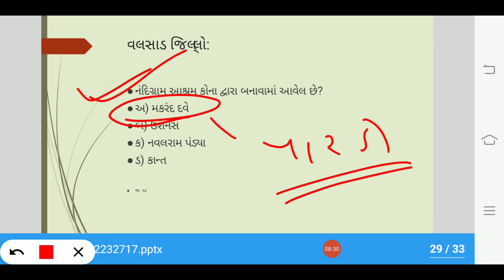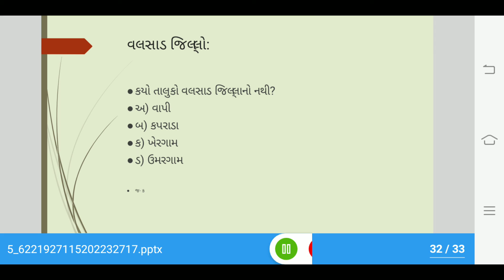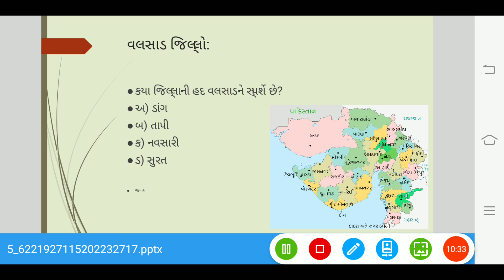વલસાડ । Valsad | Gujarat At A Glance | Bin Sachivalay | ATDO | gujarat na jilla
મિત્રો, આ વિડીયોમાં ગુજરાત સરકારનું પુસ્તક “ Gujarat At A Glance” ની માહિતીને સૌપ્રથમ વાર MCQ સ્વરુપે રજુ કરી છે. આ પુસ્તકમાં ગુજરાતના અલગ અલગ જિલ્લાઓ વિશેની માહિતી આપેલ છે. તેમાંથી આપણે આ વિડીયોમાં અમદાવાદ જિલ્લા વિશેની માહિતી જાણવાના છીએ. જેના પશ્નો નીચે આપેલ છે.

પ્રશ્નો:

નીચેનામાંથી કયો ડેમ વલસાડમાં આવેલ છે?

પારનેરાની ટેકરીઓ કયા જિલ્લામાં આવેલ છે?

ગુજરાત સરકાર દ્વારા કયા વનનું નિર્માણ વલસાડ જિલ્લામાં કરવામાં આવ્યું છે?

નીચેનામાંથી કયા બીચ વલસાડમાં આવેલ છે?

મધુબન ડેમ કઈ નદી પર આવેલ છે?

કયુ મ્યુઝિયમ વલસાડમાં આવેલ છે?

વર્જિન બીચ કયા તાલુકામાં આવેલ છે?

લેડી વિલ્સન મ્યુઝિયમ કયા તાલુકામાં આવેલ છે?

વૃંદાવન ફિલ્મ સ્ટુડિયો કયા તાલુકામાં આવેલ છે?

વલસાડને “ધન્ય ધરા વલસાડી” તરીકે નવાજતા લેખક કોણ?

કયા જિલ્લાનું મૂળનામ ‘ન્યગ્રોધપુર’ હતું?

કઈ પર્વતમાળાનો ભાગ વલસાડ જિલ્લામાં આવેલ છે?

પારસીઓનું ઉદવાડા કઈ નદી પર આવેલ છે?

કયો તાલુકો વલસાડ જિલ્લાનો નથી?

કયા જિલ્લાની હદ વલસાડને સ્પર્શે છે?